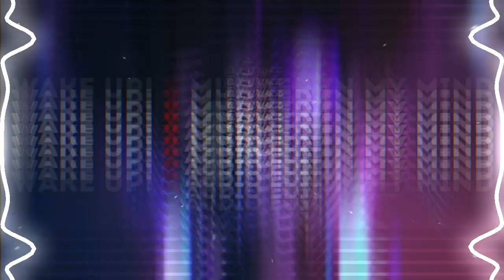wake up! x murder in my mind - moondeity x kordhell | edit audio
00:00 No Bruh Version
00:42 With Bruh Version

»EDITING APPS :
Audio : Edjing Mix & Kinemaster & Audiolab
Background : Alight Motion/Avee Player & PixelLab & Capcut